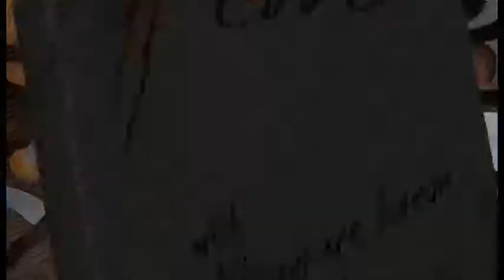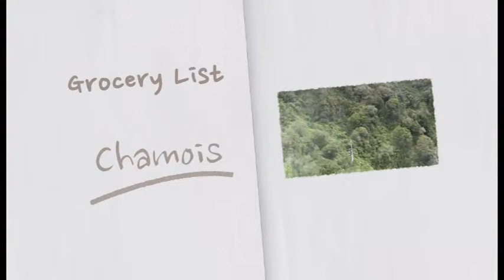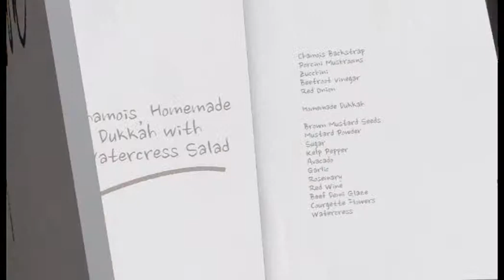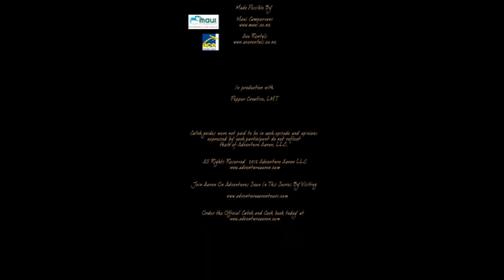Catch and Cook With Adventure Aaron, New Zealand Westcoast